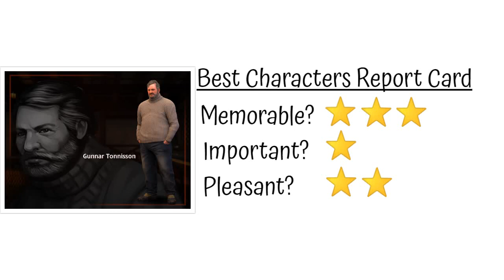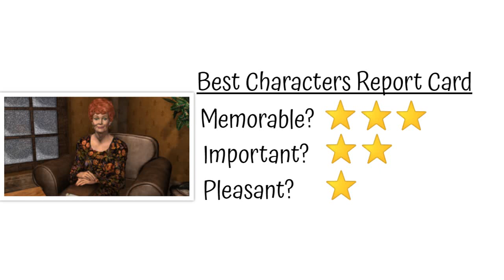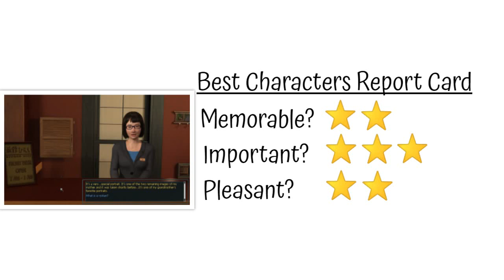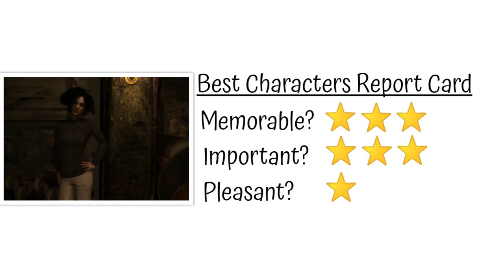Ranking the Top 10 BEST Characters in the Nancy Drew PC Games!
Enjoy this fun ranking video of the top ten BEST characters in the Nancy Drew PC games series!

Sims 4 Gallery ID: SpiritScarlet100 (check "Show Custom Content")
Follow @wizardkittenyt on Instagram